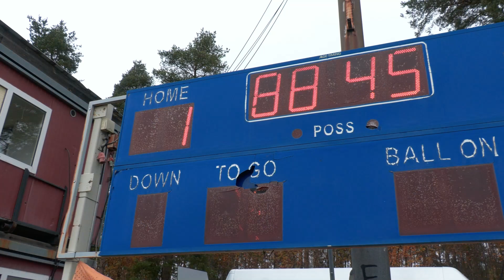RoPS varmistaa paikan nousukarsintoihin 2023!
Rovaniemen Palloseura varmisti paikan Ykkösen nousukarsintoihin ottelussa OTP - RoPS 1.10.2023.

Kuvaus: Tommi Lappalainen & editointi Juha Paitsola/Joulupukki TV